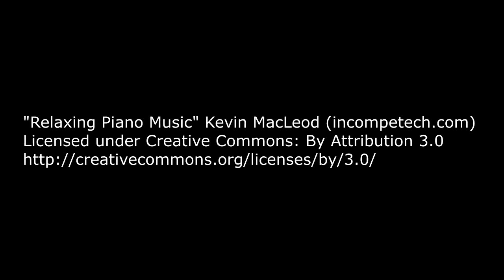California Night Diving, Ultimate Relaxation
Muck diving/ Scuba diving the Redondo Submarine Canyon.

Video captured with GoPro Hero 4, Backscatter Flip, Macromate Mini, OrcaTorch D810v video light